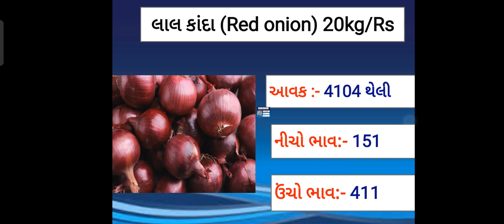આજના લાલ ડુંગળી અને સફેદ ડુંગળીના ભાવ- મહુવા || Date :- 04/08/21 || Today Onion price